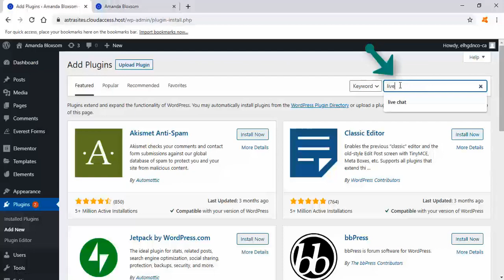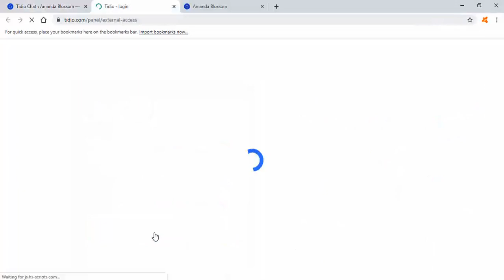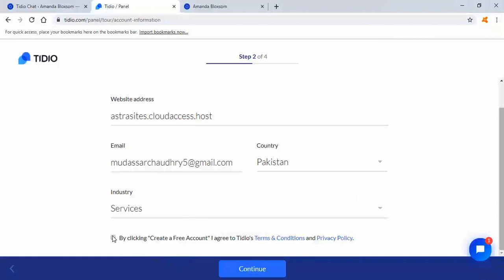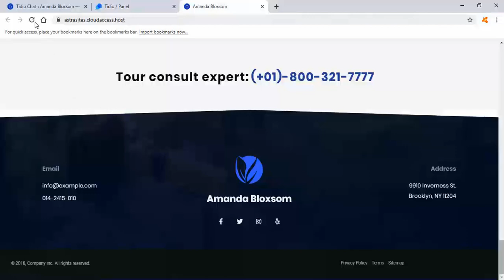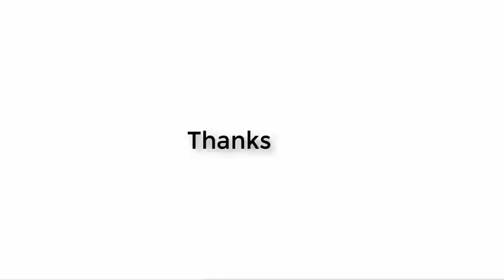How to Add Live Chat in wordpress Site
Hi Guys, Today I am gonna show you How to Add Live Chat in WordPress free.

WordPress plugins
1. Log into your WordPress account and open your dashboard, then select Plugins on the left sidebar.

Pure Chat plugin
2. In the “Add New” section, search “Pure Chat” with the search bar at the top right.

Install Pure Chat plugin on your WordPress site
3. Install and activate the plugin. Then find Tidio Live Chat in the left sidebar and click on setup Live Chat.

Tidio Live Chat is a live chat service which allows you to communicate with your customers easily, also with the help of chatbots. It is designed specifically for the WordPress community. Once you install the plugin, you will be ready to take full advantage of the benefits our service provides. A free plan is available!